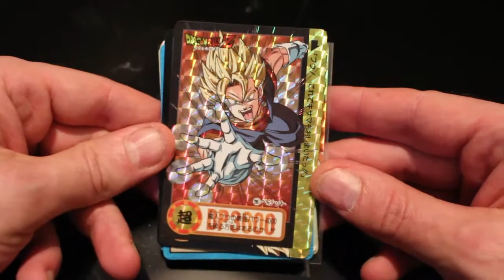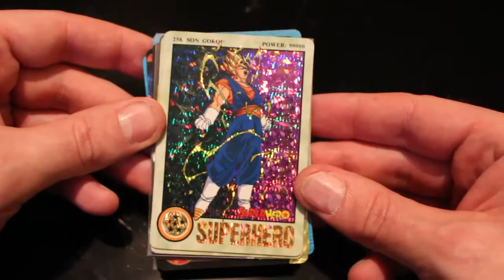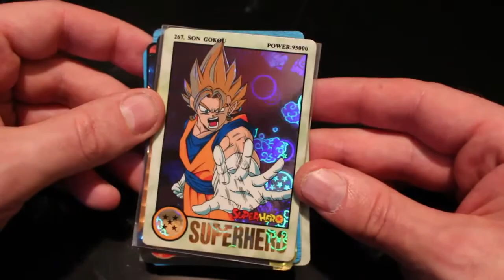gogeta dragon ball cards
10 cool cards with gogeta & vegetto !